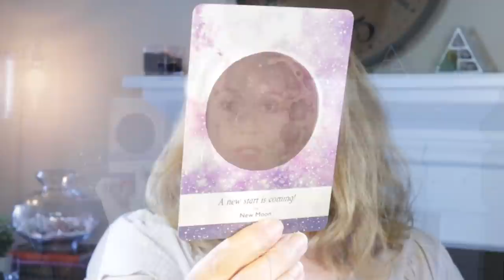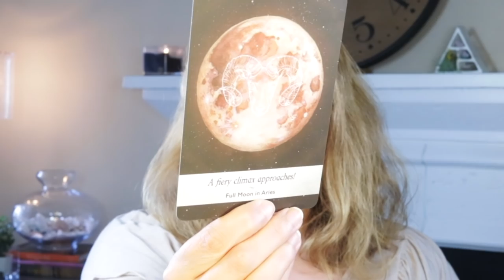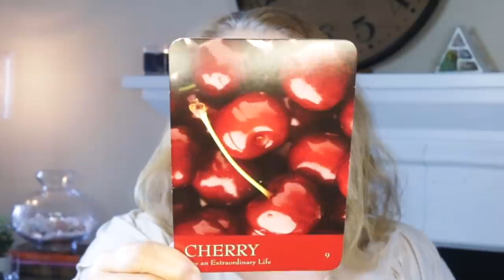EGO DEATH | JULY 26, 2021 WEEKLY ANGEL ORACLE CARD READING | ANGELIC MESSAGE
EGO DEATH